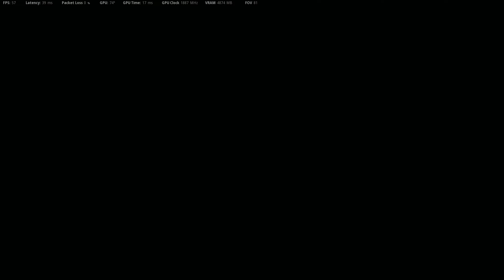vanquard ship haus unlocking the h4 blixen b4 it went live didnt count game 3